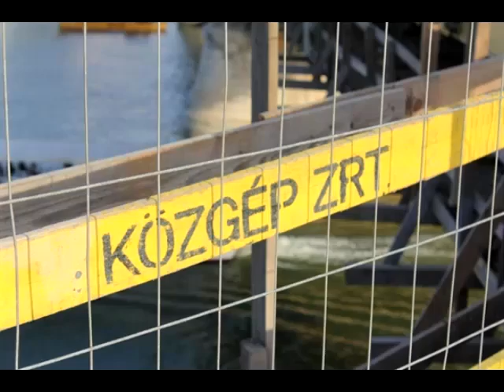Ungár Klára: Egy szélhámos vezeti Magyarországot